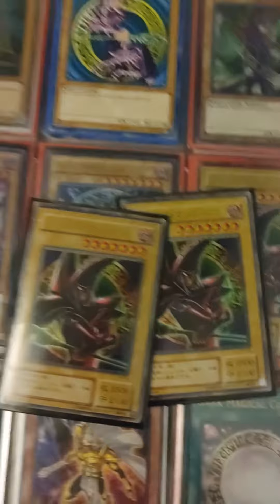A True Chad.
Before you watch this video please have a change of pants ready because you will not be ready for this video as it emits pure chad levels that are baffling our scientists at our Chad-Lab.